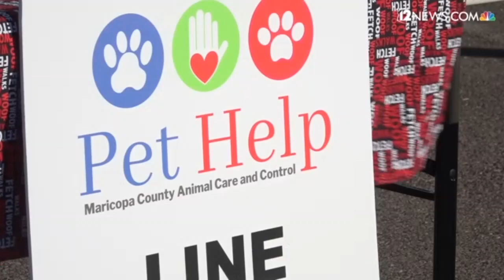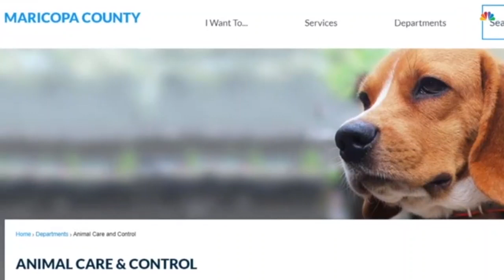Sobre población de perros pit bulls se convierte en problema para albergues, ataques a personas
Funcionarios del Condado Maricopa se esfuerzan en educar a comunidades de alta pobreza sobre la importancia de esterilizar o castrar a perros pit bull.